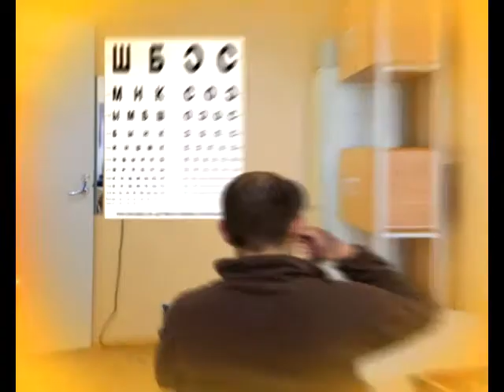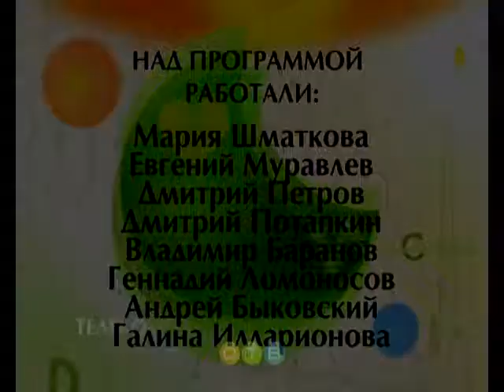Формула здоровья 14 04 2017